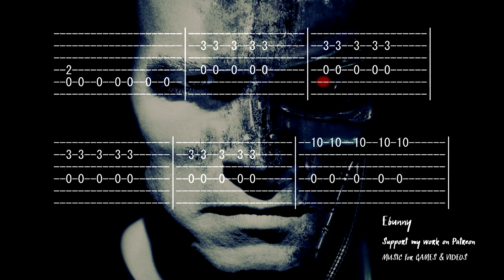Terminator 2 - Main Theme [Full Acoustic Guitar Tab by Ebunny] Fingerstyle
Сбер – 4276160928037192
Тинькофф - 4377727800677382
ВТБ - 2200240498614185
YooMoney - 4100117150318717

Well, we don’t have to play something complicated all the time, it’s time for simple, but no less beautiful arrangements!